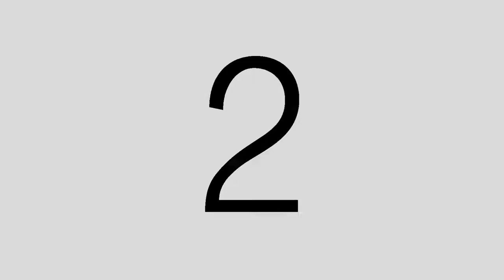Bad Blood Documentary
Student Project - SAE